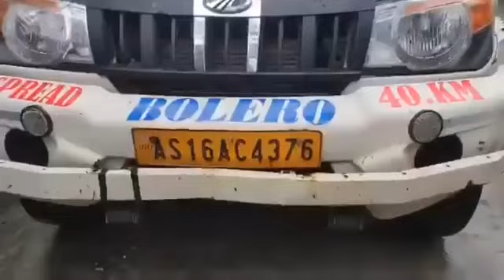New ways of Illegal cow smalling